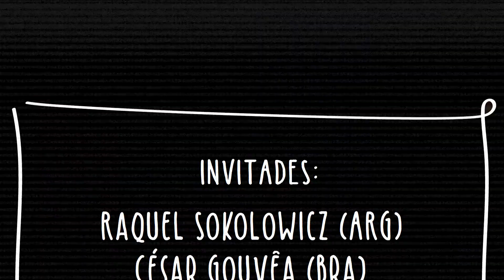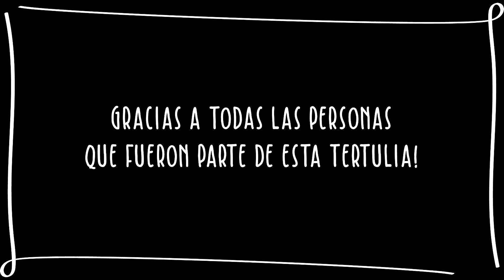Tertulia # 5 - La Dirección y el Clown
Tertulia # 5
"La Dirección y el Clown"
(Realizada vía Zoom el 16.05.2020)

INVITADES DE ESTA TERTULIA:
Raquel Sokolowicz (Argentina)
César Gouvêa (Brasil)

TERTULIAS PAYASAS
En la inmovilidad impuesta por la pandemia tres clowns amigxs decidimos reunirnos en una tertulia virtual para pensar y conversar sobre nuestro lenguaje teatral: el clown.
La imposibilidad de ensayar, actuar y dar clases se convierte hoy en oportunidad de reflexionar sobre nuestras prácticas y acercar un poco el clown a territorios más teóricos … cosa que nunca hacemos formalmente, no porque no nos interese, si no porque no tenemos (teníamos) tiempo.
La reproducción de estas entrevistas es libre, y se agradece citar la fuente.
Tertulias Payasas es creada y coordinada por: Agustina Pezzani, Verónica San Vicente y Daniel Ullmann.
Seguínos por Instagram en @clownstramando para enterarte de las próximas tertulias en vivo y otras novedades.

TERTULIAS PAYASAS SON
Crean y coordinan: Agustina Pezzani ,  Verónica San Vicente y Daniel Ullmann.
Edición de video y animación: Martín Grieco Lladó
Diseño gráfico: Stephanie Craigdallie - Garabatela
Musicalización: Clarisa Roldán